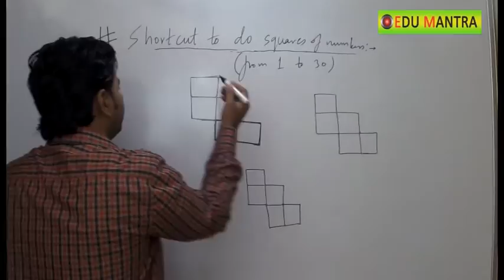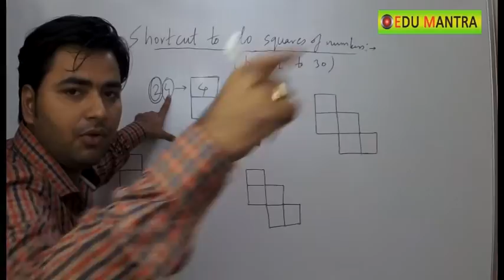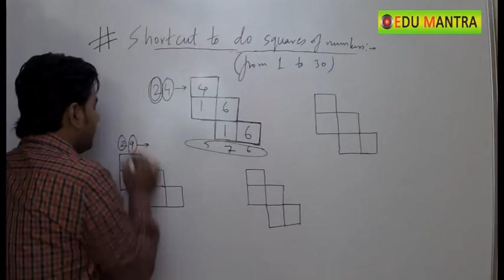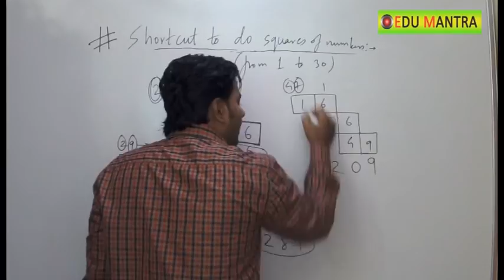BEST TRICK TO DO SQUARE OF 2 DIGIT NUMBERS|||| SHORT CUT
EASY WAY TO SQUARE NUMBERS.. EASY METHOD BY SANJIV SIR...